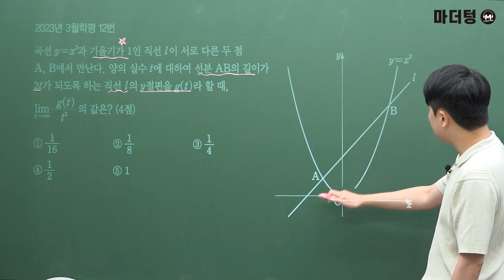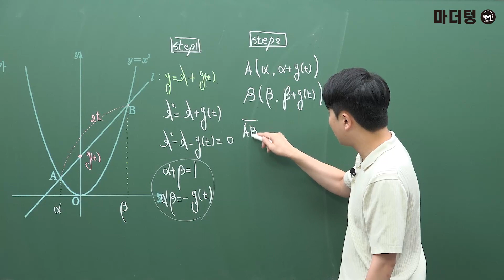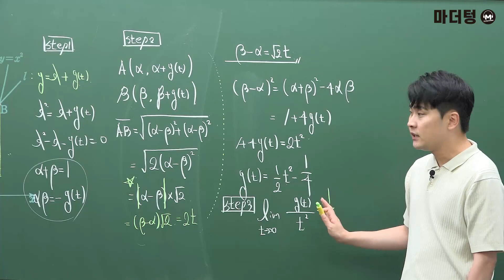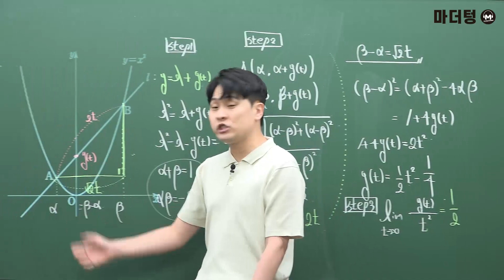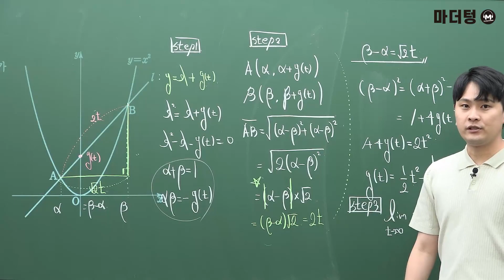마더텅 | 수학2 | 2023년 3월 학평 12번 (해설 : 우수종 선생님)